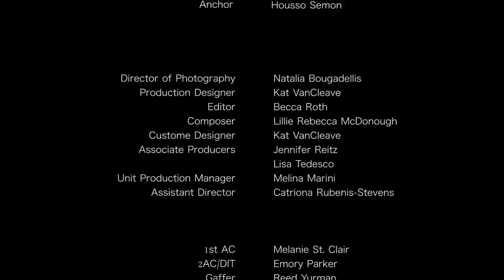THE BOOK OF RUTH | Omeleto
A grandmother reveals a family secret.

THE BOOK OF RUTH is used with permission from Chen Drachman.

Ruth is getting a visit from her daughter and grandchildren, gathering together for Passover. It's a warm, loving celebration, full of food, conversation and family. But her granddaughter Lizzy has something she wants to discuss.

Lizzy knows something about her grandmother, something that could change the cultural fabric of the world. But when she tries to bring it up, Ruth wriggles out of the conversation -- until she realizes she can't fool her smart granddaughter anymore. What follows is the surfacing of a long-held family secret, a woman confronting the pain of her past and a meditation on what being our true selves really means.

Directed by Becca Roth from a script by Chen Drachman (who also plays Lizzy), the film begins in a flurry of activity and chatter, with loving matriarch Ruth at the center of it all. It's clear she's raised a kind, warm-hearted family, and even the traditions at dinner are infused with humor and connection. This family gathering is captured with simple but effective naturalistic camerawork, which gives us a sense of life unfurling and of the life's richness and bounty that Ruth has created for herself. As viewers, we're nestled right at the heart of this family's life, and we feel the love, belonging and connection alongside its members.

But the deft storytelling places small clues and hints that something is off, especially in the form of TV and radio reports that Anne Frank and her sister Margot died earlier than previously reported. Ruth's reactions to these are picked up on by Lizzy, who presses her grandmother on something that she's long wondered about. At first, Ruth denies it. But later she confesses her truth.

Actor Tovah Feldshuh -- a Broadway star with four Tony nominations under her belt -- is extraordinary as Ruth reveals her truth, evincing a lifetime of secrecy, sadness and resilience in one conversation. But what's truly infectious about her is her commitment to her own contentment and peace -- and her understanding of what part of her story means to the larger world.

THE BOOK OF RUTH is essentially a "what if" story, a poignant imagining of a girl who survived the worst and managed to thrive in a new life. But in Ruth's explanation to Lizzy, it's also a meditation on the power of stories themselves, and the role they play in history, hope and remembrance. The idea that an iconic symbol associated with the Holocaust and its horrors actually survived in secret is a heart-tugging fantasy for a historical figure that has become so beloved for her intelligence, honesty and authenticity, and still mourned for her tragic ending. But it also speaks to the other legacy of Anne Frank's life: as a representation of human potential. That she could survive and go on to live an ordinary yet beautifully rich and full life -- rather than be cut down by human evil and depraved repression -- touches on what was lost for so many in the Holocaust: a future with families, gathering and love that endures throughout the generations.